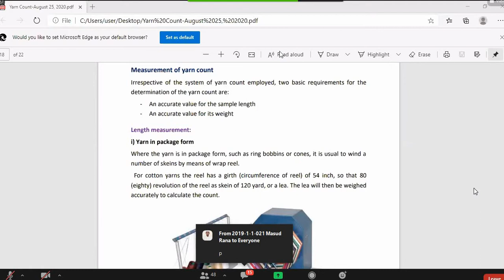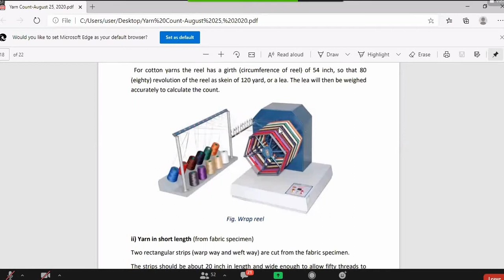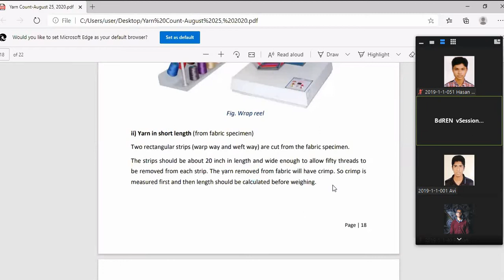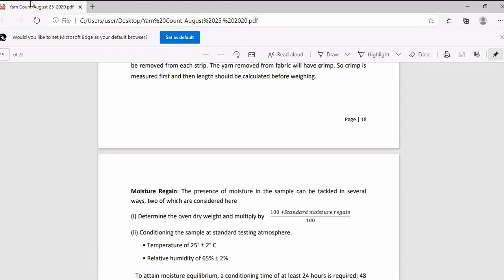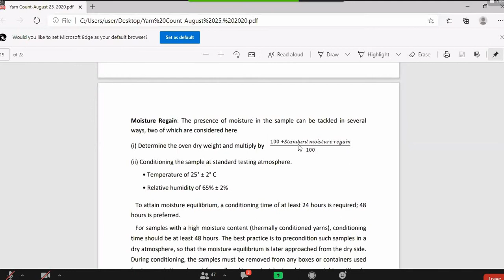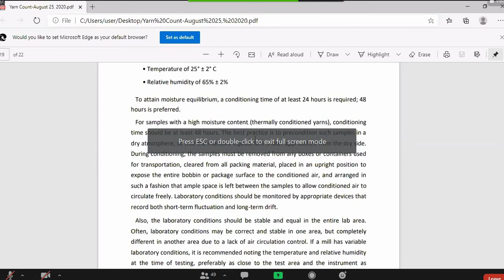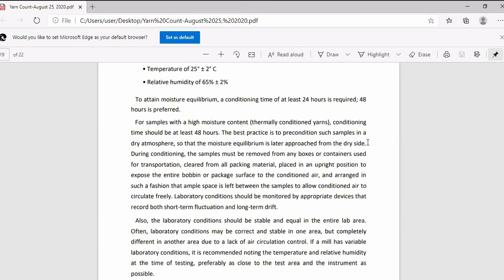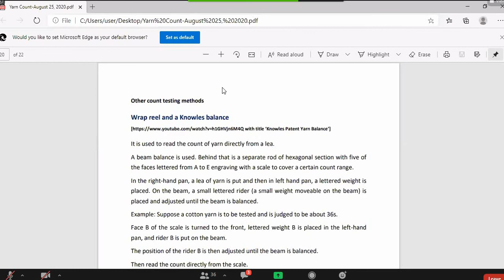FYT part-B (Lec-7) 26Nov2020